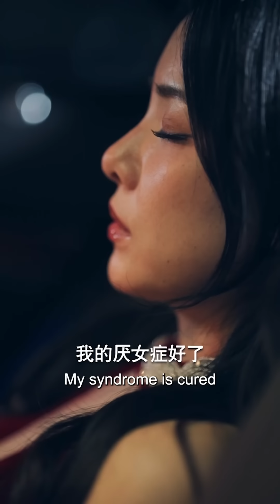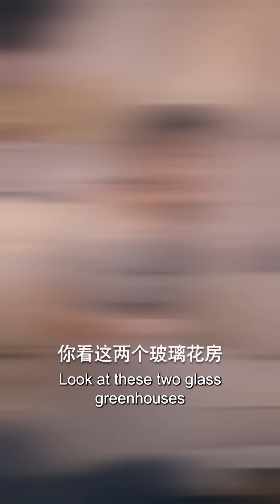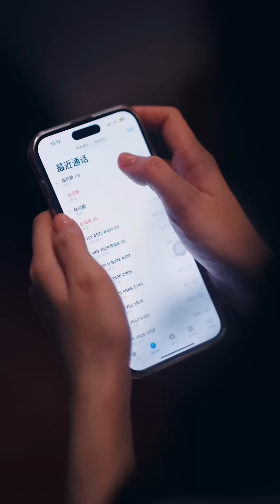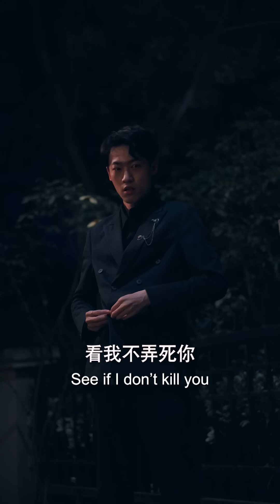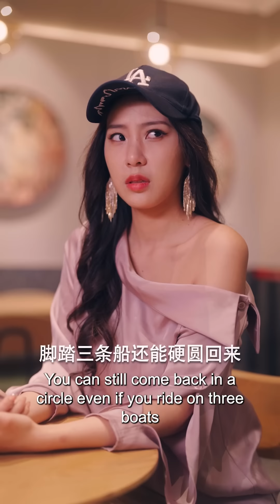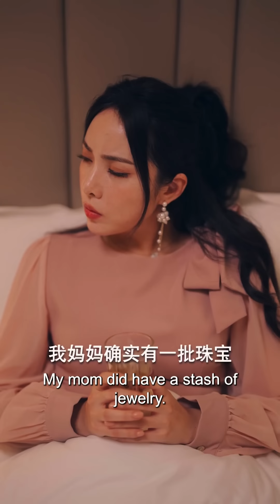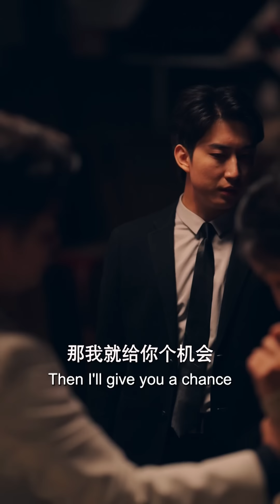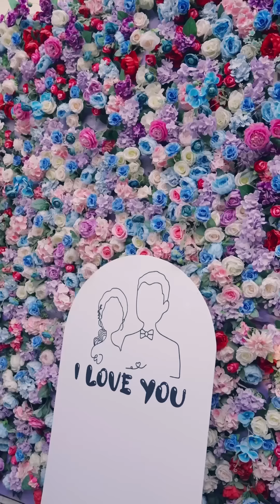[ENG SUB]她結婚兩年卻從沒見過自己的丈夫，獨自一人來酒吧卻被心機妹妹下藥，誰知卻意外的和總裁老公共度一夜，而他們卻不知道彼此的身份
熱門影集💕【劇情聚焦】→